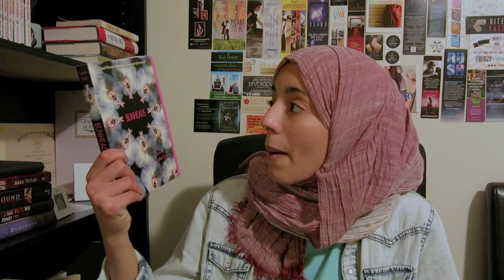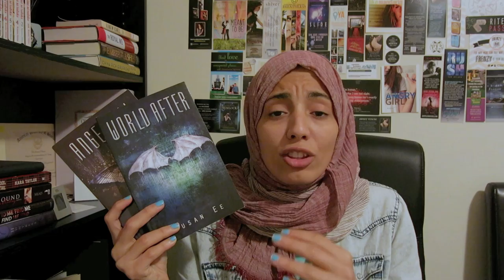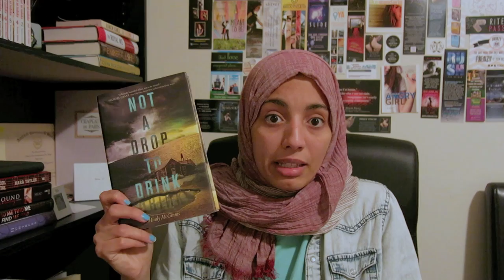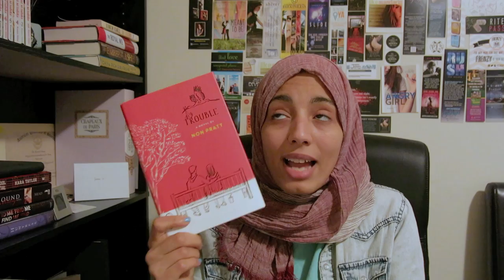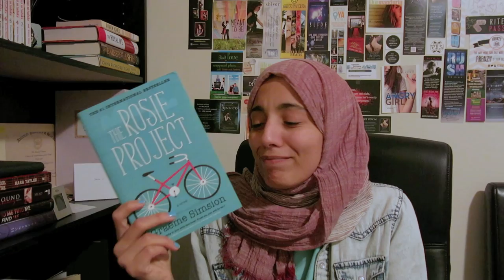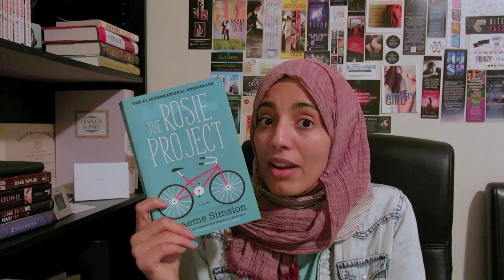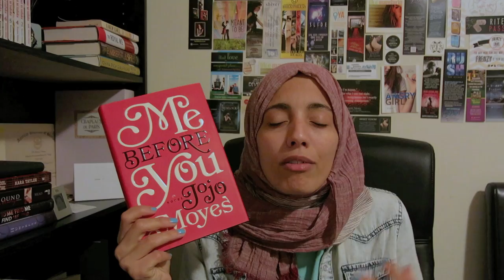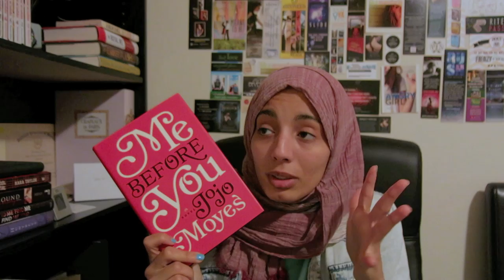Books read off my bookshelf in 2015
Five months in and here I am counting how many books I've read from my own bookshelf!